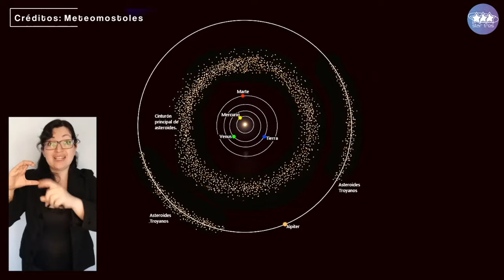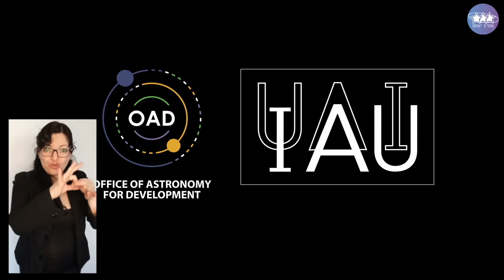Taller "Crea tu propio asteroide" (con Lengua de Señas Chilena )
Video tutorial de la actividad del Taller de Asteroides AVERO, Una aventura rocosa.
Este video contiene una pequeña introducción sobre asteroides además de una actividad práctica, para ser realizada en la sala de clases o en casa.
Esta actividad es para estudiantes a partir de 2do año básico o 7 años.
Este video contiene interpretación en Lengua de Señas Chilena gracias al programa Breaking the Barriers de la Sociedad Chilena de Astronomía (SOCHIAS).

Los materiales necesarios para el taller "Crea tu propio asteroide" son:

- Masa para modelar con secado al aire. Opcionales: arcilla, greda o plasticina.
- Botones, mostacillas o piedritas.
- Marcadores, tempera o plumones.

Pueden descargar gratuitamente todo el material audiovisual y didáctico del proyecto AVERO en el siguiente